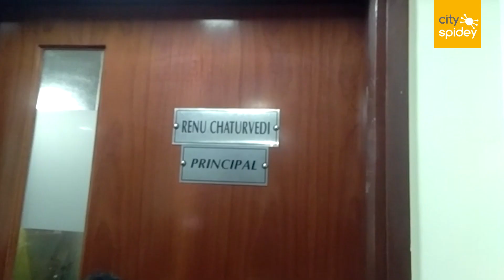DPS greater noida parents protest against the 4 year olds rape inside school